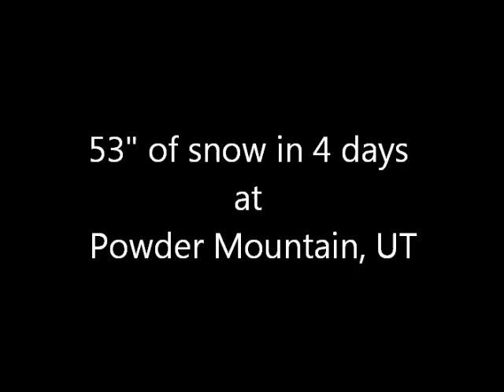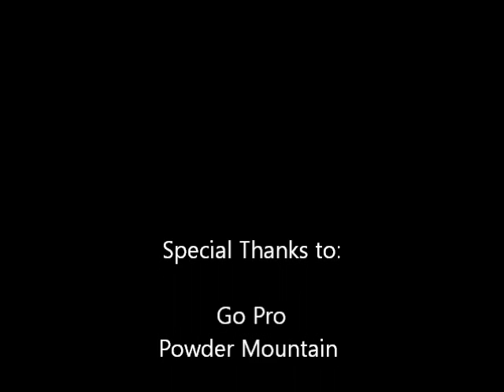4 feet of snow in 4 days on K2 Hellbents!!!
It dumped in Utah from January 19-23. This is a compilation of those days that I went skiing with my buddy Gus Koenicke, and just tore up the deep stuff at Powder Mountain, UT. La Nina came back with a vengeance. Check it out.